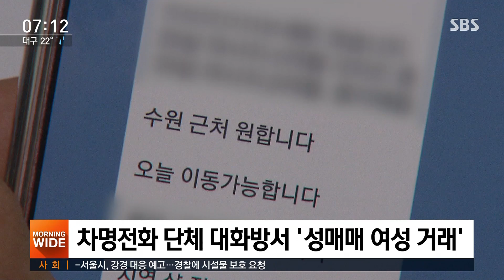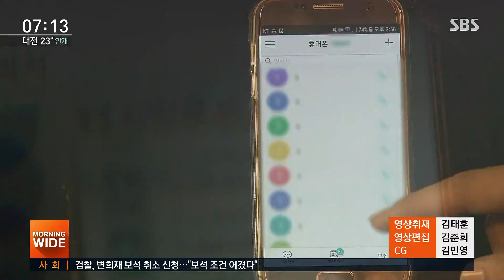"23살, 162cm, 47kg"…'성매매 거래' 차명전화 입수 / SBS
경찰 단속 때 성매매 업소 업주들이 절대 뺏기면 안 된다며 생명처럼 여기는 게 있습니다. 대포폰이라고 불리는 차명전화입니다. 저희 취재팀이 한 업자의 차명전화를 입수했는데, 외국인 성매매 여성들을 마치 물건처럼 흥정하는 내용까지 들어 있었습니다.